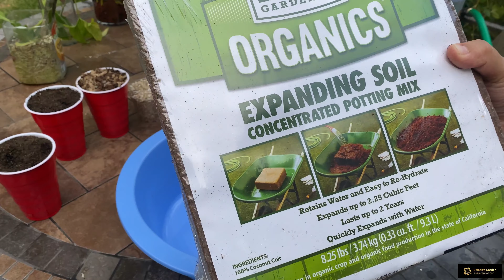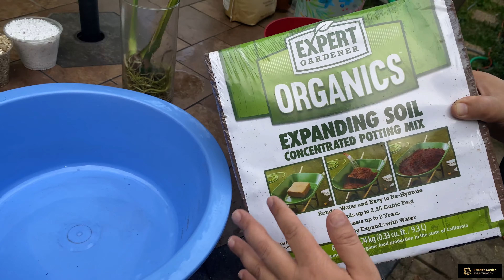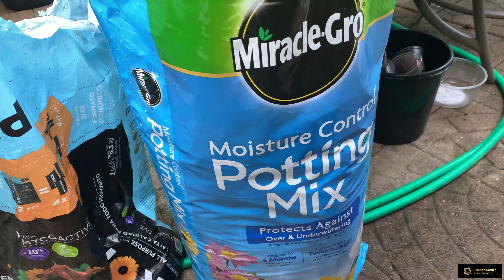Excellent Monstera Propagation and Planting